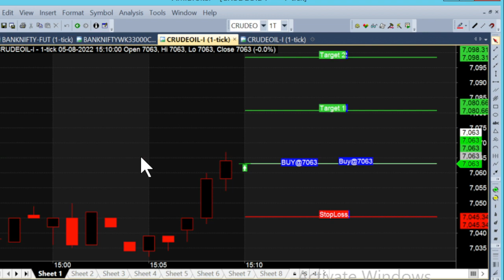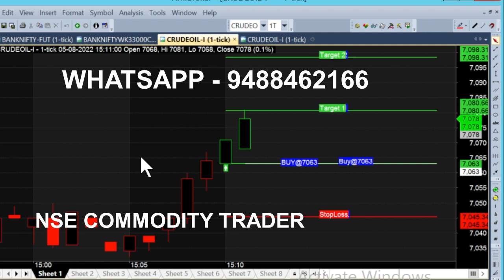bank nifty & crude oil Aug 12 - 22 jul chart calls view